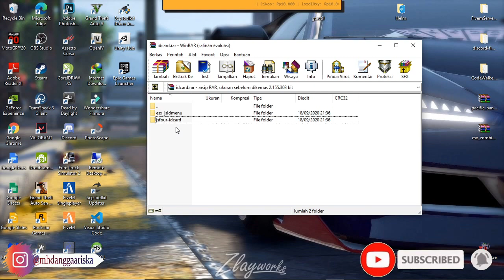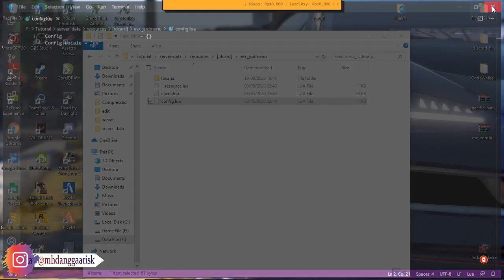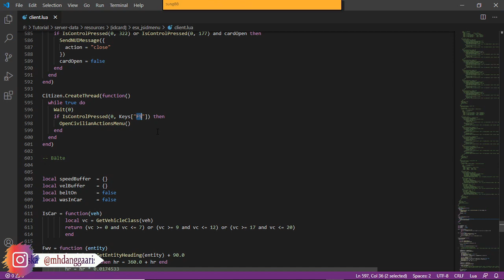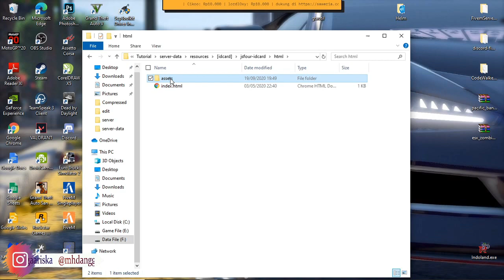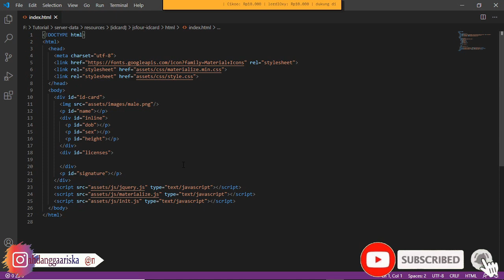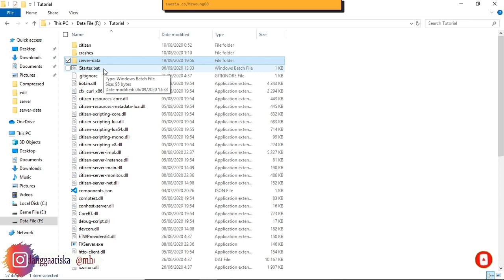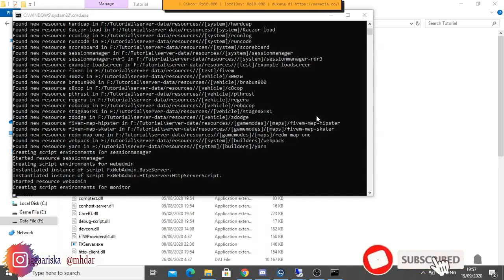esx_jsidmenu | jsfour-idcard Server Fivem Roleplay